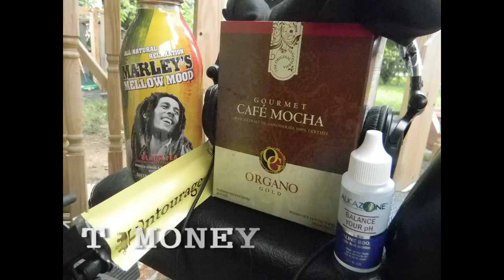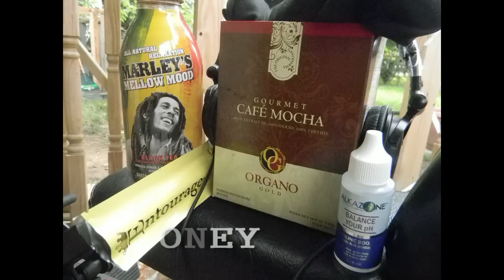PUTTING THAT WORK IN/ INSTRUMENTAL WITH HOOK/ HIPHOP TRACK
Something I maid when I first started..